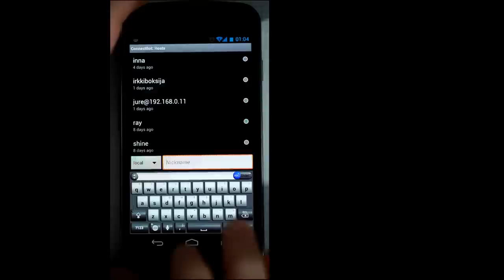Mobile Phone Running Linux 3.0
Which OS runs my phone? The GPL licensed one.